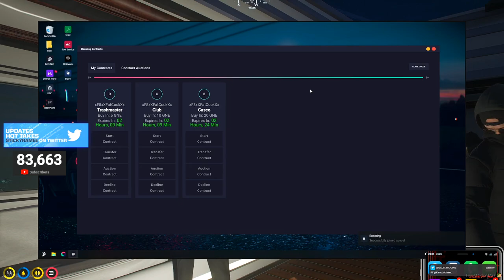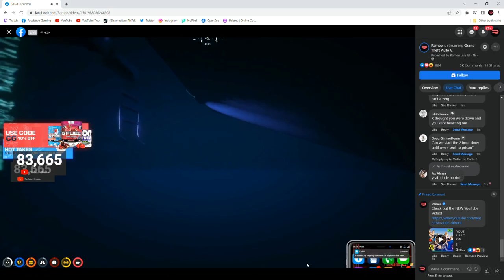Chang Gang hold out at the yacht